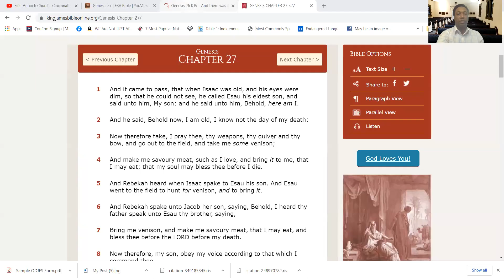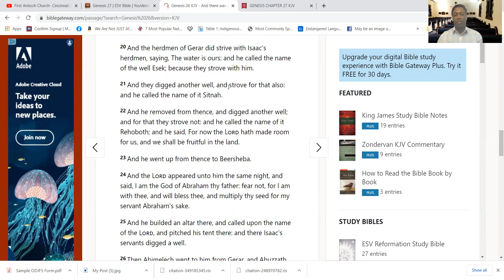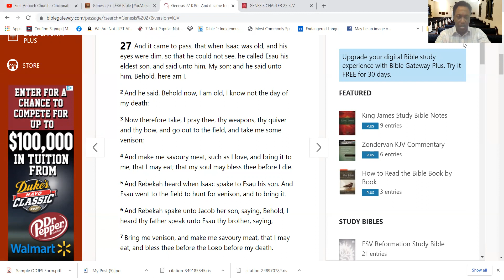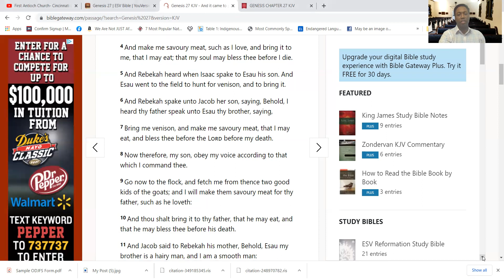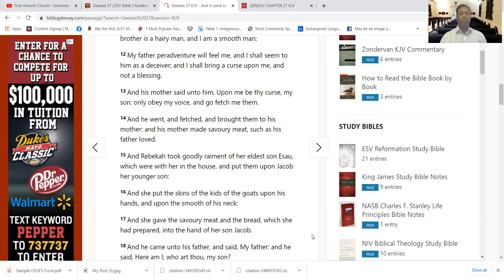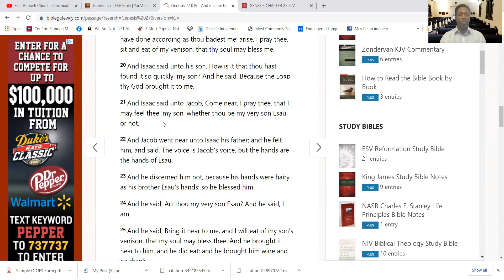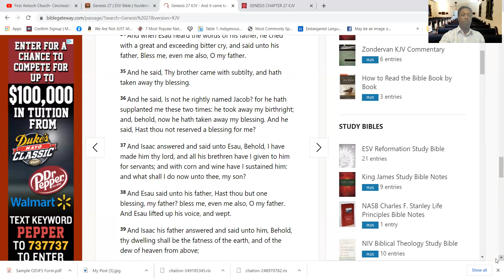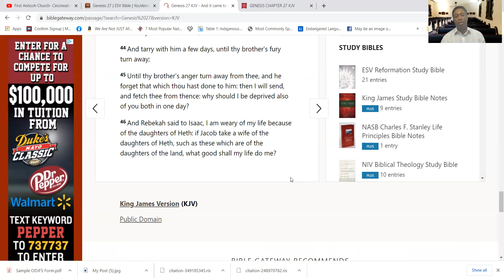7-23-21 Bible Study Genesis Ch. 27 Pastor D. Childs First Antioch Church- Cincinnati